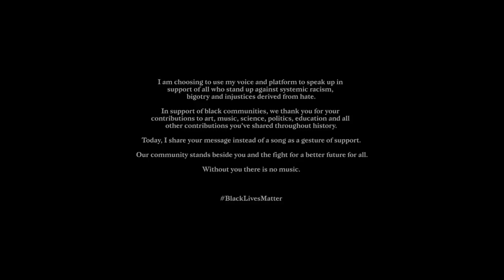Curator Blackout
I am choosing to use my voice and platform to speak up in support of all who stand up against systemic racism, bigotry and injustices derived from hate.

In support of black communities, we thank you for your contributions to art, music, science, politics, education and all other contributions you’ve shared throughout history.

Today, I share your message instead of a song as a gesture of support. Our community stands beside you and the fight for a better future for all.

Without you there is no music.